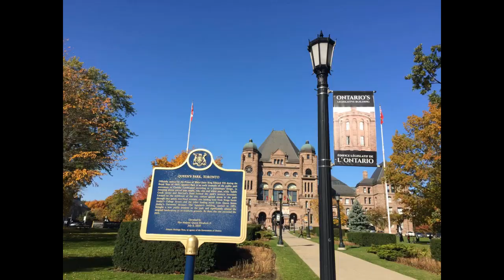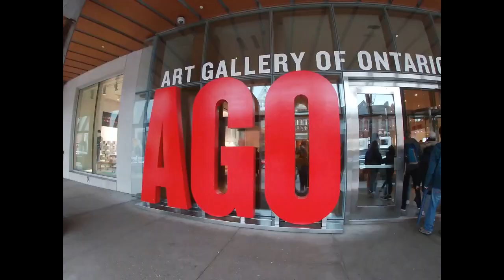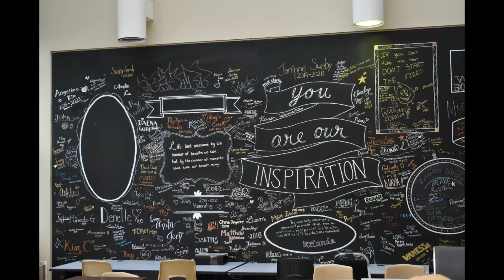Viaggio a Toronto (Canada) ottobre 2019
Nel corso dell'anno scolastico 2019/20 la classe 5B SIA si è recata a Toronto dal 19 al 29 ottobre per vivere un'esperienza il cui obiettivo è il miglioramento delle competenze professionali, linguistiche, sociali e civiche, fra cui lo spirito di iniziativa e la consapevolezza culturale, come previsto dal Progetto " Emilia-Romagna & Valturio: eccellenze oltre confine".